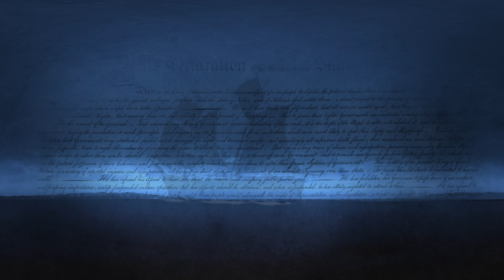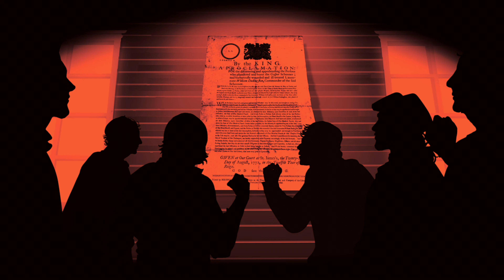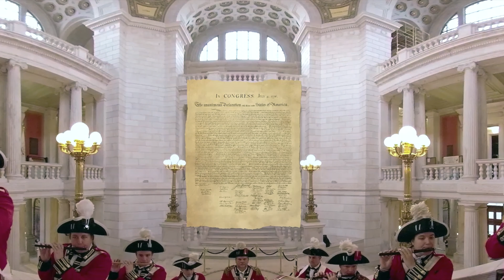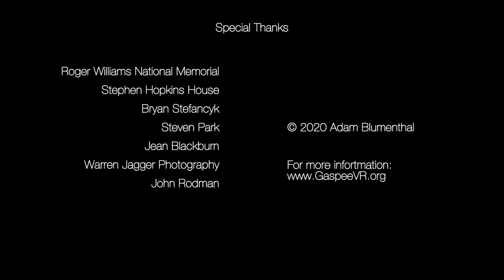Burning The Gaspee - They Rowed to Revolution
An audio-visual telling of the story of the burning of the Gaspee on June 9, 1772 in Narragansett Bay, Rhode Island. Considered by the British as the first act of war by the American colonists against the English, this event helped to ignite the cause for Revolution among all the American colonies.

Created by Adam Blumenthal, narrated by John McNiff. Produced with Brown University and Arizona State University, Unit 9, Nucco, Le Polish Bureau, We Are Listeners, Gaspee.org, and Gaspee Days Committee.

This video is a remix with audio-visual assets taken from a Google Cardboard VR experience.